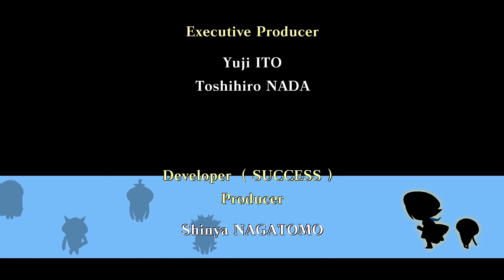Funghi Puzzle: Funghi Explosion Gameplay - Part 1